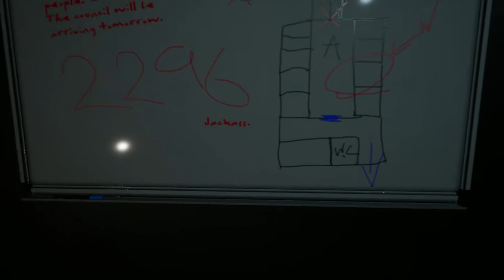The Council of Hanwell - Part 5 | Full HD 60ᶠᵖˢ No Commentary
Discover the secrets of the terrifying major locations in Hanwell and make your way to The Council in this story driven psychological horror. Come face to face with your worst nightmares and confront the enigmatic man known as The Doctor.

Basic Information
Played on : PC
Difficulty: Normal
Title: The Council of Hanwell
Status: Complete
Developer: Steel Arts
Publisher: Steel Arts
Genre: Horror Adventure
Release Date: Mar 14, 2018
Type: Singleplayer